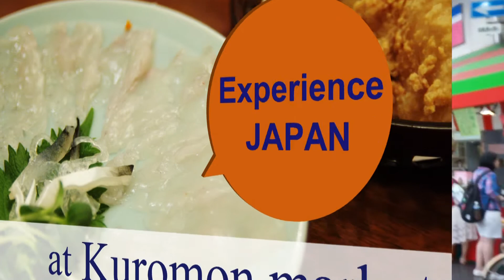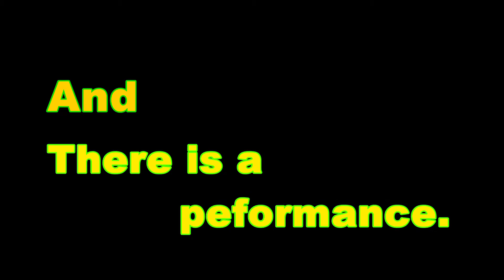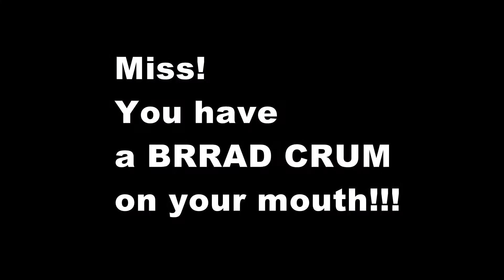Kuromon Ichiba Market : Japan Travel Guide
Welcome to Experience Japan with YUKA.
I show you real Japan. Here is the right place for you if you want to know about Japan or plan to travel to Japan!

Please enjoy the market from the old days.
Here is the kitchen of Osaka!  You can always count on food there!
You'll watch that the fish dealers cut up a whole tuna at the store!
Market is always full of fun.
The croquette　I had was from NAKAMURA's meat shop. And it was so GOOD!

1:24 - A tuna filleting display

Also, let me know if there are anything you want me to go or try in Japan.

My Blog (Coming up soon!)

今回は黒門市場に行って来ました～！
たくさん海外からの方もこられていて活気がありました。
マグロの解体はやっぱりスゴイですね。
坂本さんのコロッケ、オイシかったです♪
皆さんも是非♪♪♪